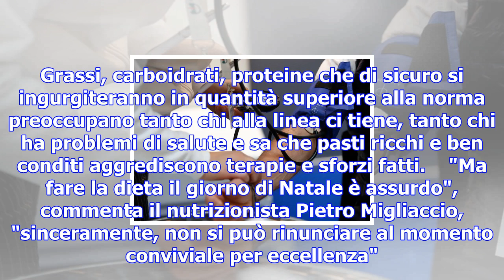Una dieta per arrivare alle feste e compensare gli stravizi - salute & benessere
Le feste si avvicinano, i preparativi prendono il via, le famiglie vivono come sempre l'eccitazione ...